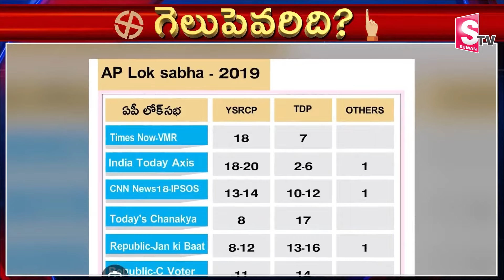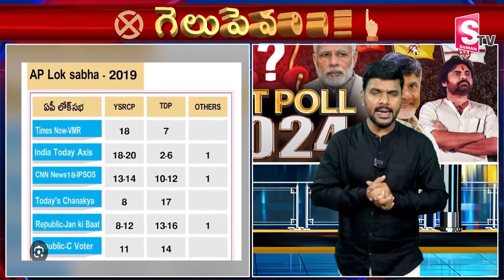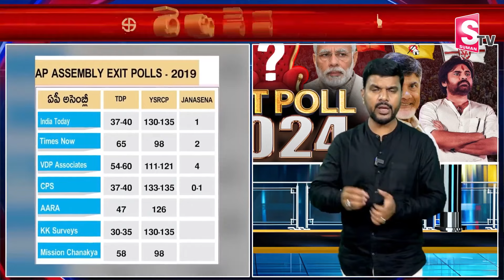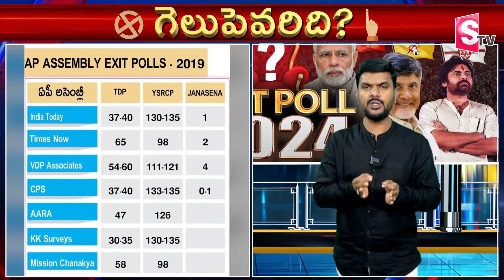AARA Survey Exit Polls 2024 LIVE Updates | AARA Mastan Survey On Ap | Latest Exit Polls 2024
Watch ► AARA Survey Exit Polls 2024 LIVE Updates | AARA Mastan Survey On Ap | Latest Exit Polls 2024